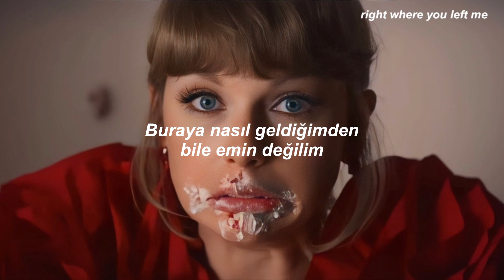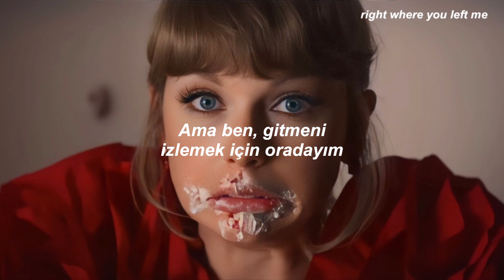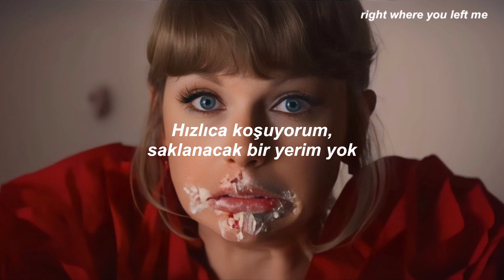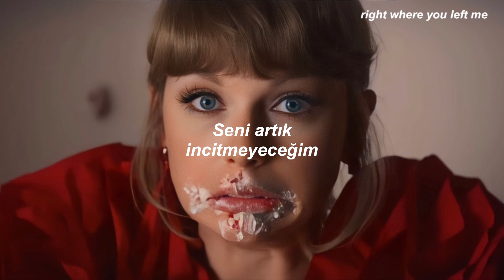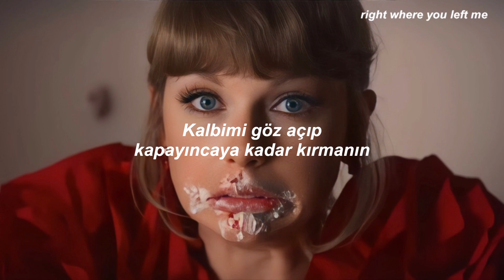Taylor Swift - The Last Time(feat. Gray Lightbody of Snow Patrol)(Taylor's Version) // Türkçe Çeviri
Lyrics

Find myself at your door
Just like all those times before
I'm not sure how I got there
All roads, they lead me here
I imagine you are home
In your room, all alone
And you open your eyes into mine
And everything feels better

And right before your eyes
I'm breaking
No past, no reasons why

This is the last time I'm asking you this
Put my name at the top of your list
This is the last time I'm asking you why
You break my heart in the blink of an eye, eye, eye

You find yourself at my door
You wear your best apology
But I was there to watch you leave
And all the times I let you in
Just for you to go again
Disappear when you come back

I'm aching
Run fast, nowhere to hide

This is the last time you tell me I've got it wrong
This is the last time I say it's been you all along
This is the last time I let you in my door
This is the last time, I won't hurt you anymore

You break my heart in the blink of an eye

(You break my heart)